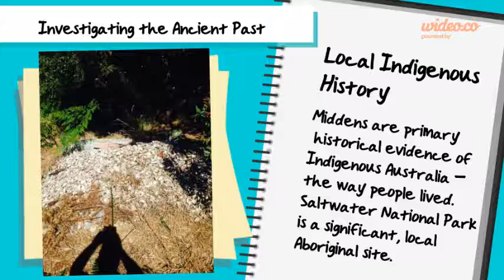The Ancient World - by Wideo.co